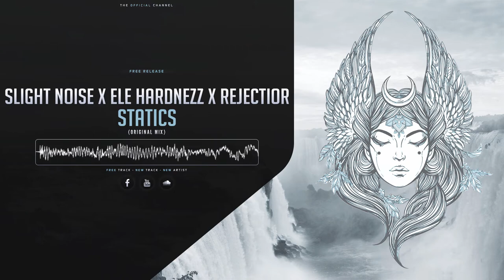Slight Noise X Ele Hardnezz X Rejectior - Statics (Original Mix) (Free Release)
↓ Read description for more information ↓

→ ♥ Channel Info ♥ ←

→ ♦ Upload Info ♦ ←

►Artist : Slight Noise X Ele Hardnezz X Rejectior
►Track Title : Statics (Original Mix)
►Label : /

→ ♣ Artist Info ♣ ←

→ ★ Other ★ ←

►Submitted by Slight Noise

►Design by Athenaz Uploadz

►If you are the owner or the label of recordings responsible for this track and that you meet an online problem, do not hesitate to send us an e-mail to to delete the track instead of contacting YouTube. Thank you